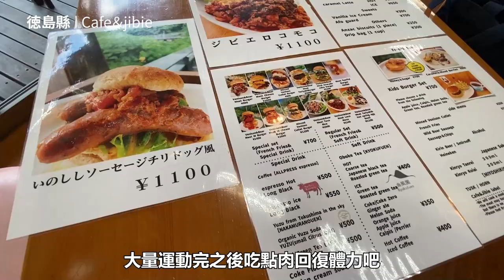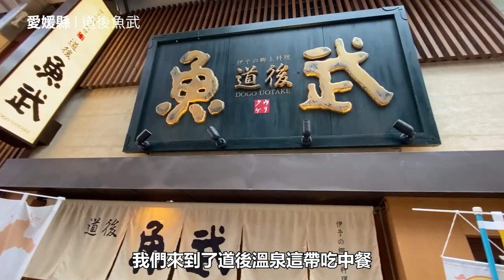五天四夜遊｜日本自由行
德島跟愛媛為四國兩個相連的縣。德島的 鳴門渦潮以及愛媛的 道後溫泉 都是世界有名的觀光景點。但除了大景點以外，大家是不是也想要體驗一下當地人才知道的私房景點跟美食呢?

👉各區域的旅遊資訊官方網站
德島縣

👉每天的行程景點資訊
Day 1